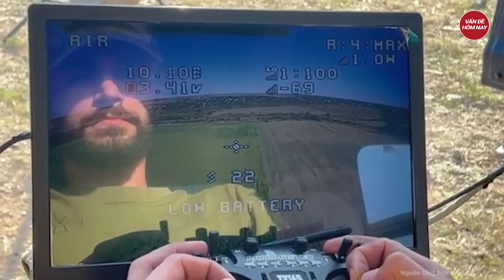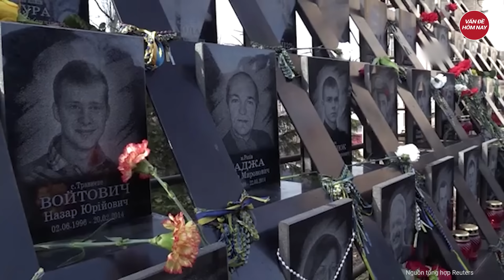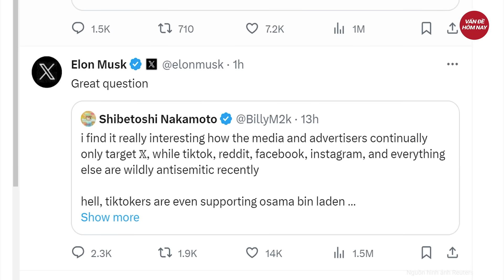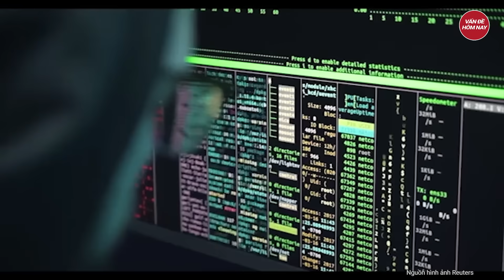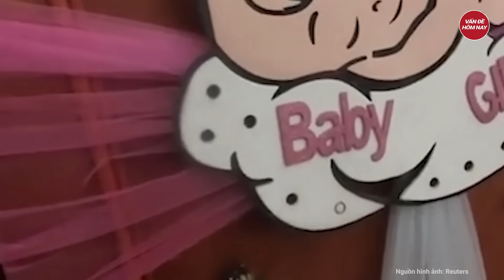Điểm nóng thế giới: Ukraine điều khẩn cấp 2.000 UAV bắn phá khủng khiếp vào quân đội Nga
Nga ukraine mới nhất | Điểm nóng thế giới: Ukraine điều khẩn cấp 2.000 UAV bắn phá khủng khiếp vào quân đội Nga
- Ukraine đưa thêm 2.000 UAV ra chiến trường
- Khả năng Ukraine đánh chiếm Crimea sau khi chốt chặn ở tả ngạn sông Dnipro
- Quân đội Nga bất ngờ tiến hành các hoạt động tấn công gần Avdiivka
- Mỹ ủng hộ chính quyền Palestine quản lý cả Gaza và Bờ Tây
- Israel tuyên bố sớm hành động ở nơi hàng trăm ngàn người Gaza vừa sơ tán đến